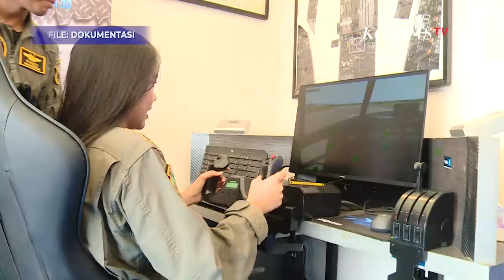Bersiap Rayakan Hari Ulang Tahun yang ke-79, TNI Adakan Pameran Alutsista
JAKARTA, KOMPAS.TV - Dalam rangka rayakan hari ulang tahun TNI yang ke-79, TNI adakan rangkaian acara pameran alat utama sistem senjata atau alutsista di Monumen Nasional (MONAS) Jakarta Pusat, mulai hari ini Sabtu (21/92024) hingga Minggu (22/9/2024) yang bisa dikunjungi langsung oleh rakyat Jakarta.

Rangkaian acara HUT TNI juga dijadikan sebagai pesta rakyat karena TNI membuka beberapa pameran untuk memberikan edukasi kepada masyarakat yang hadir memeriahkan.

Berikut liputan simulasi Pesawat Hercules di Monas, Jakarta Pusat.